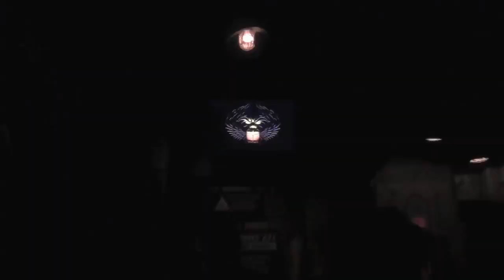Dave Does REVENGE OF THE MUMMY - The Best of the Blitzstravaganza